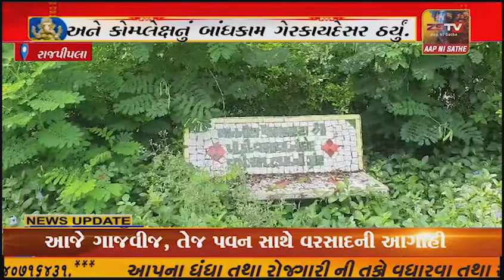રાજપીપલા ગાર્ડનમા ખાણીપીણીની દુકાનો, શાકમાર્કેટ અને કોમ્પ્લેક્ષનું બાંધકામ ગેરકાયદેસર ઠર્યું.